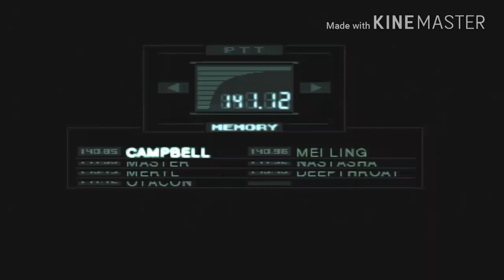Metal Gear Goldar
m3t@l G€aR